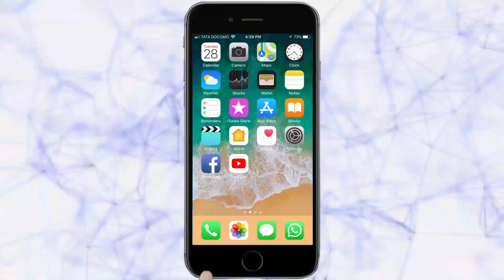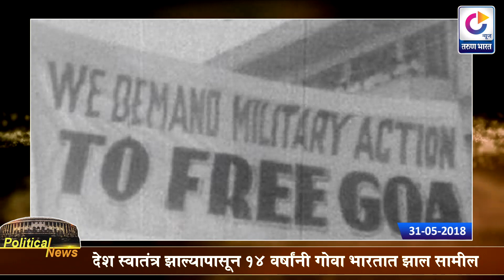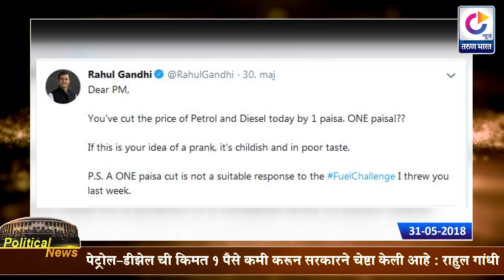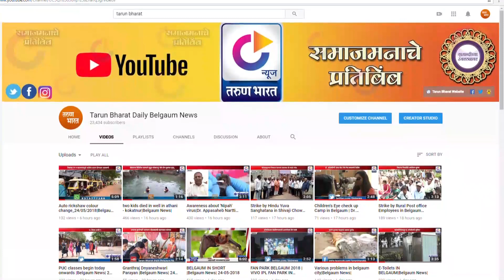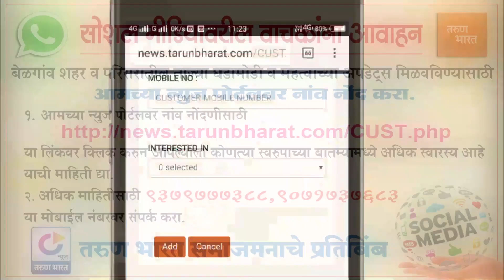Political News 31-05-2018 |Belgaum News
|Tarun Bharat Social Media| |तरुण भारत| |Indian Political News|